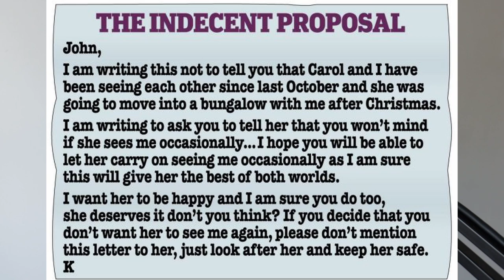The Murder of John Hay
On March 15, 2012, Kenneth lured John to his unit at Meltham Mills Industrial Estate on the pretence of him pricing up some building work.

Once there, Kenneth killed John inside the unit.

Kenneth was in love with Carol Hay, John's wife, and wanted him out of the picture so that he could pursue a relationship with her.

Judge Peter Benson handed Kenneth a life sentence on September 21, 2012, with a minimum term of 22 years.

00:00 Intro
01:32 Introducing Kenneth Bill and Carol Hay
02:44 Introducing John Hay
05:10 The Affair
09:13 The Murder
12:32 The Arrest, Trial and Sentencing
14:27 Outro